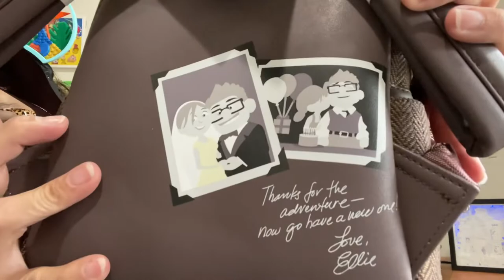Pixar Up Loungefly and Dstage Unboxing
I’m so excited to finally receive my pre-ordered D-Stage figure and OH MY Disney— the Carl Fredricksen bag!!  I’m in Live 🥰

Also I have a announcement about and Up coming giveaway for when I reach 100 subscribers!  Don’t miss it! 😀